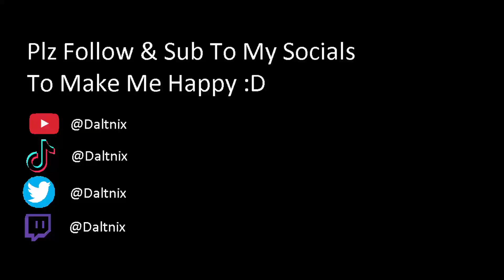NoTHinG iS wroNG wITh SbMM